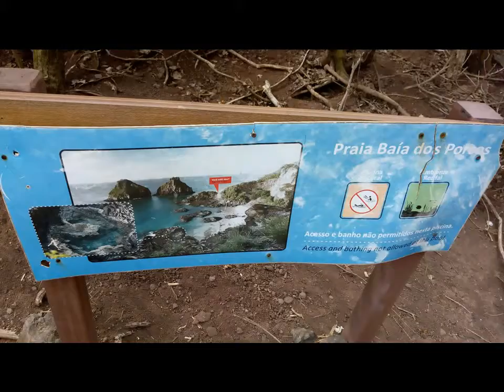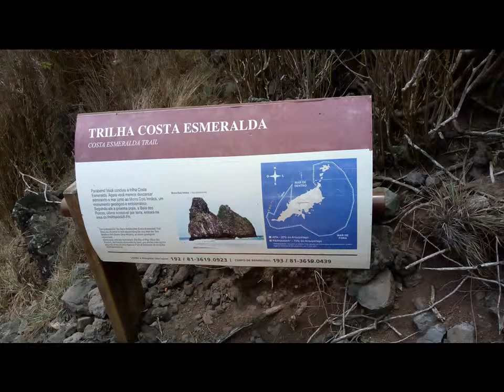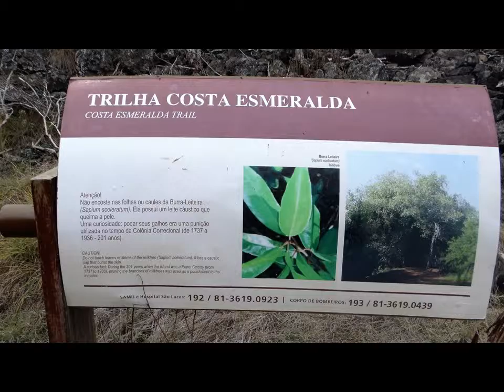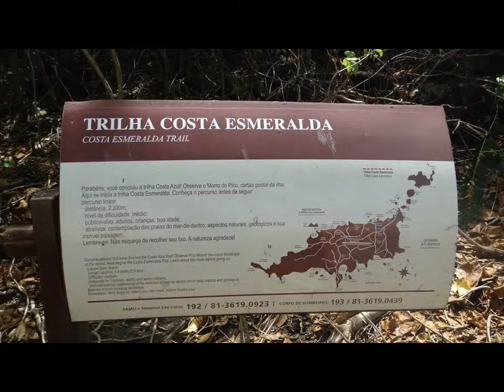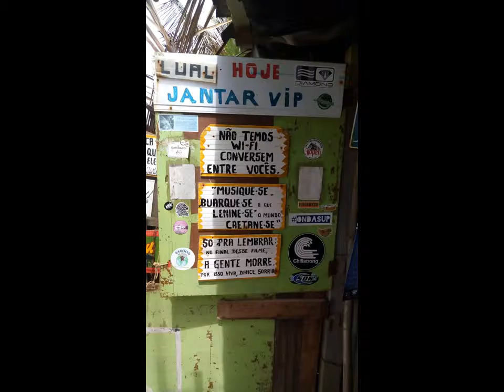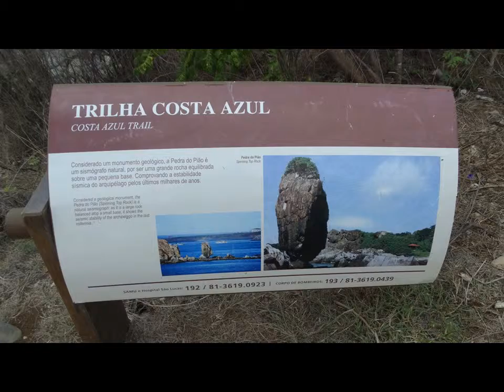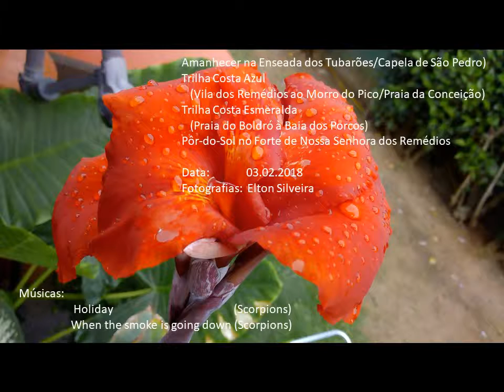Holiday & When the smoke is going down - Scorpions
Enseada dos Tubarões
Capela de São Pedro
Vila dos Remédios
Praia da Conceição
Praia do Boldró
Baia dos Porcos
Forte de Nossa Senhora dos Remédios
FERNANDO DE NORONHA
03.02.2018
Fotografia: Elton Silveira